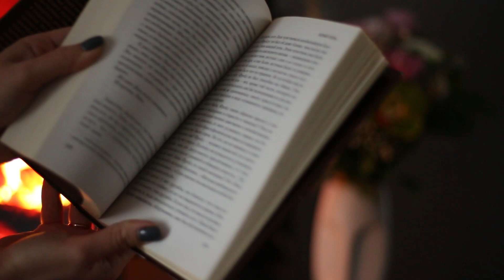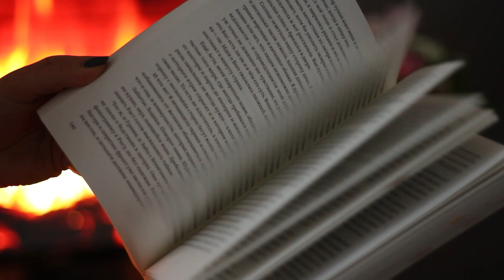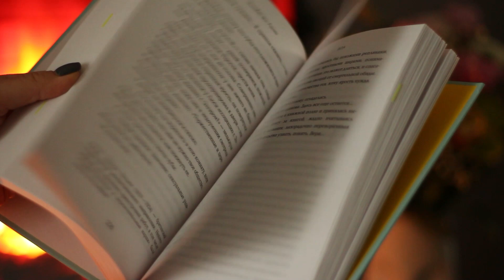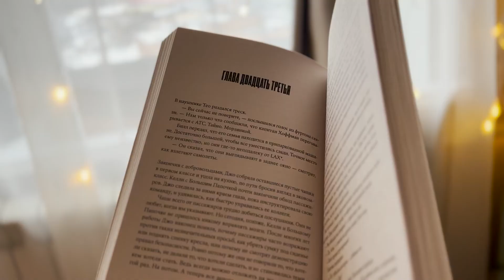Первое прочитанное года (на 5 баллов🎉)|Падение, Вера, Белый отель и др.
Привет!
Сегодня о прочитанном.

00:00 Привет!
00:24 Белый отель| Дональд Майкл Томас

05:59 Летний свет, а затем наступает ночь| Йон Калман Стефанссон
09:41 Ночь, когда мы исчезли| Николай Кононов
16:11 Вера| Элизабет фон Арним
19:23 Падение| Ти Джей Ньюман
25:51 Другая| Терез Буман
28:05 Мёртвое море| Тим Каррэн

* Признана экстремистской и запрещена на территории РФ